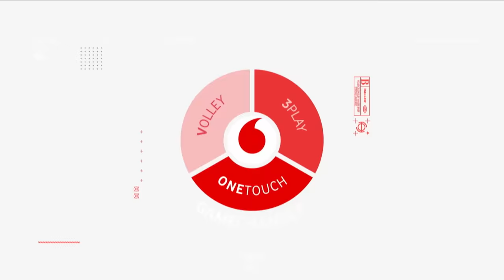Bigalke zaubert! | Beton Berlin 0:2 Streets United | Highlights Baller League | Gameday 2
Viel Spaß mit den Highlights des Spiels Beton Berlin gegen Streets United an Gameday 2 der Baller League!

Hier verpasst ihr nichts!